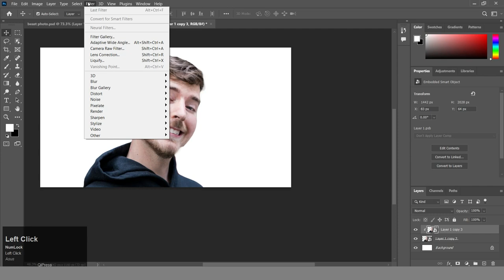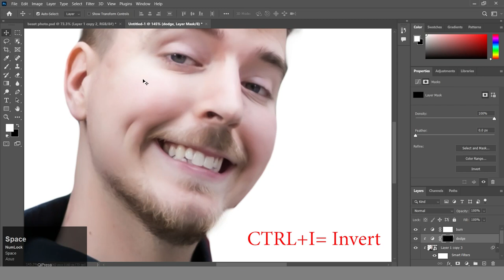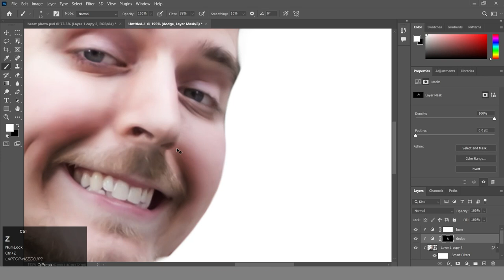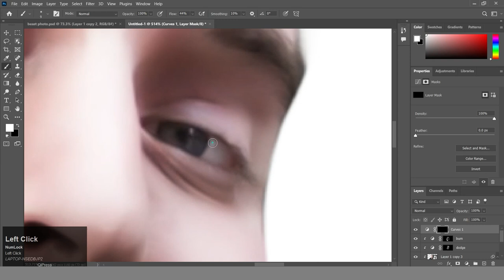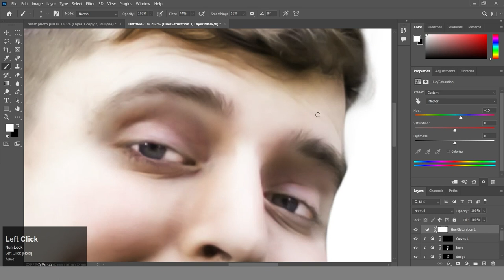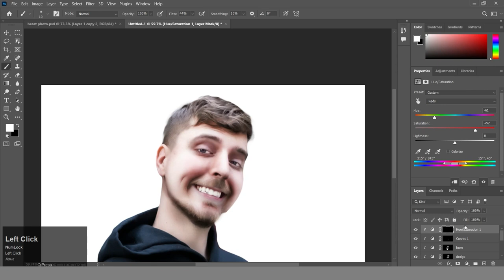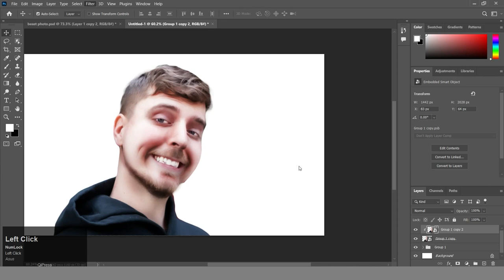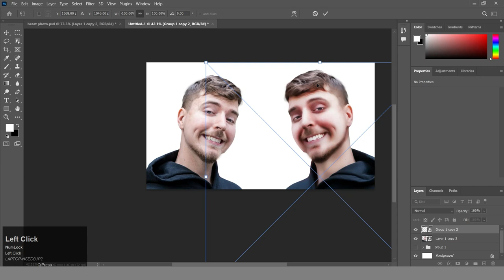How To Edit Thumbnail Like MrBeast Face | Quick and Easy Tutorial for Beginners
Hi Everyone!
Today I'm going to show you, How To Edit Thumbnail Like MrBeast's Face | Quick and Easy Tutorial for Beginners in Adobe Photoshop.

Remember, the goal is to create a thumbnail that grabs attention and accurately represents the content of your video. Experiment with different elements, and over time, you'll find a style that works well for your channel.